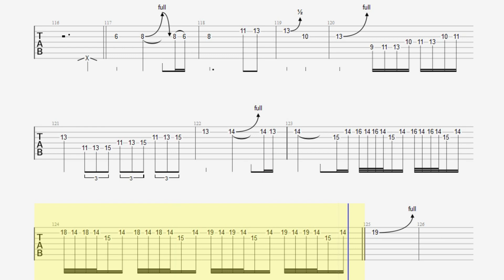[TAB + inst] Dream theater - Wither guitar solo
Guitar solo part. added TAB & inst.
0:00 guitar solo
0:24 inst.